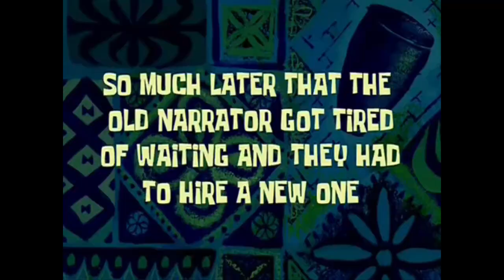3 TexturePack Bedwars Yang Bikin Kalian Jago! ( Fps Boost ) - Bedwars Luckynetwork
Jadi disini aku nge showcase 3 texturepack bedwars yang enak banget buat di pake main , so i hope you guys enjoy it!

► Server IP:
luckynetwork.net